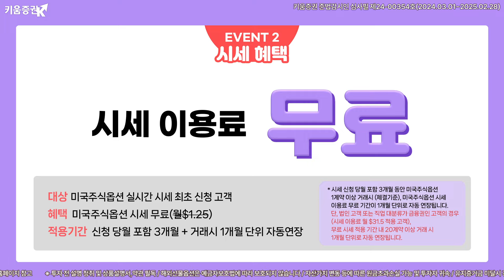키움증권 미국주식옵션 수수료 $1 이벤트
미국주식옵션 첫거래 고객이라면!!

대  상 : 미국주식옵션 신규고객
기  간 :  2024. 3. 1(금)~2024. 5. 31(금)

※당사는 투자권유를 하지 않으며 위 내용은 단순 상품 안내입니다. 자세한 사항은 상품 페이지 참조 바랍니다.

※투자 전 설명 청취 및 상품설명서·약관 필독/ 해외선물옵션은 예금자보호법에 따라 보호되지 않습니다./ 자산가치 변동 등에 따른 원금초과손실 가능 및 투자자 귀속/ 유지증거금 미달시 강제청산 가능 / 환율변동에 따른 손실 가능/ 수수료는 달러상품 기준 계약당 $7.5이며, 자세한 사항은 홈페이지 참고